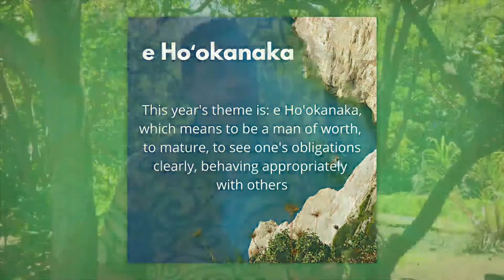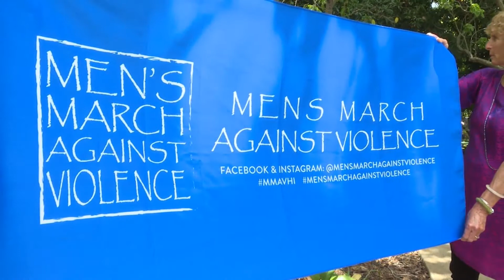Men's March Against Violence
Jon Osorio delivers this year's theme: e Ho'okanaka